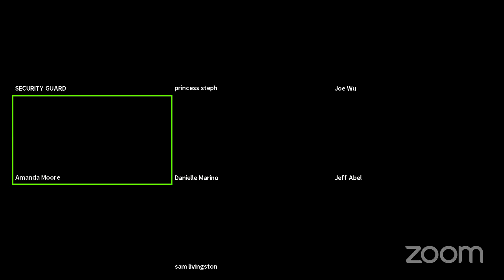Health Forum: Dr. Warren Kalkstein (May 27th)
Check out the recording from our first-ever virtual Health Forum! Dr. Warren Kalkstein and the SOMD family to learn about why stretching is so important and how chiropractic care can work to keep your body in top shape and help you rehab faster from an injury.